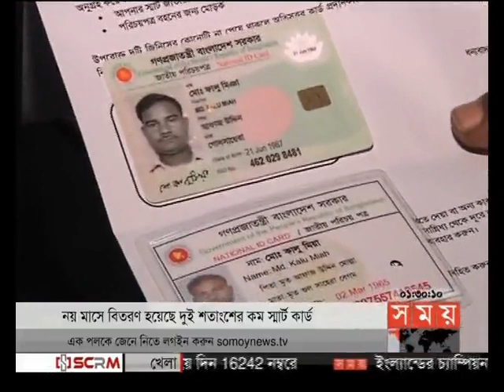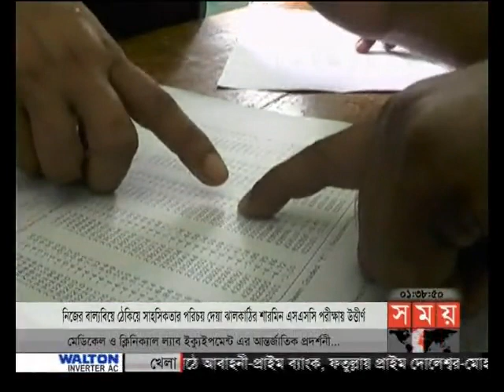প্রবাসে সময় (রাত ১টা)